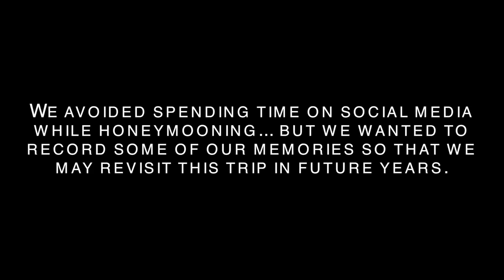OUR HONEYMOON IN THAILAND | GAY BANGKOK | Michael & Matt LGBTQ Travel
HEY EVERYONE! We wanted to share some of our memories from our honeymoon in Thailand. Yes, we GOT MARRIED!! Crazy, right!? Perhaps we'll make a vlog talking about the wedding, but for now - please enjoy our first day in Thailand!

We video blogged a little while on our trip, but for the most part - we stayed off social media. We did our absolute best to avoid any "work" while starting our married lives together, while still being able to freely enjoy what we love to do - film and photo. Michael and I both agree that the best way to travel is first and foremost with our senses - taking in the sights, sounds, tastes, smells and overall feel of the new cultures we enter. We simply film, so that we may have these fun memories to look back on in future years. With this lens, please enjoy a little glimpse into our journey together!

(seriously we need more friends please god pleaz)

Song: Safakash - Thai Food (Vlog Music No Copyright)